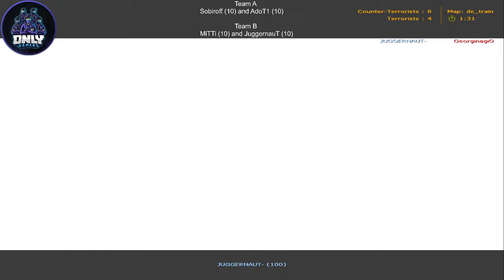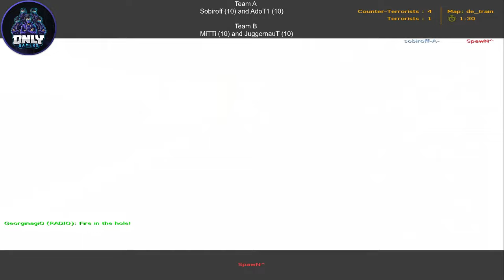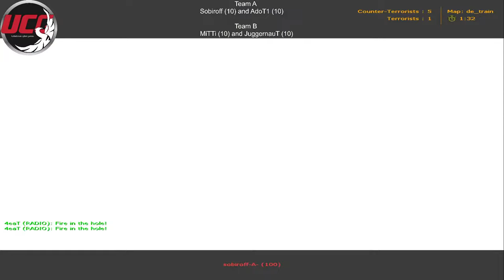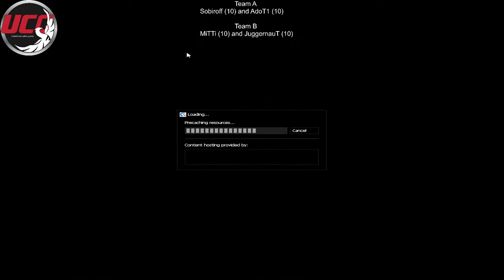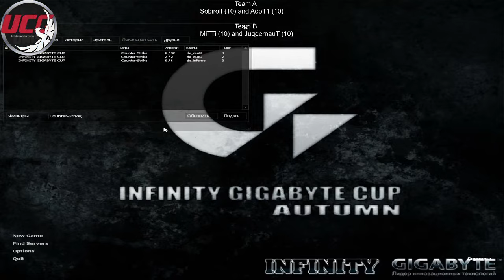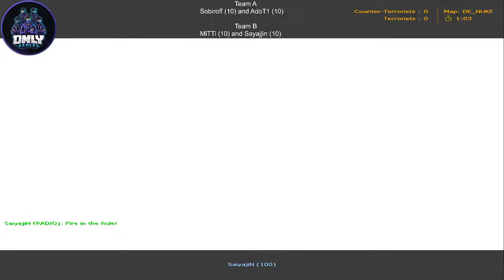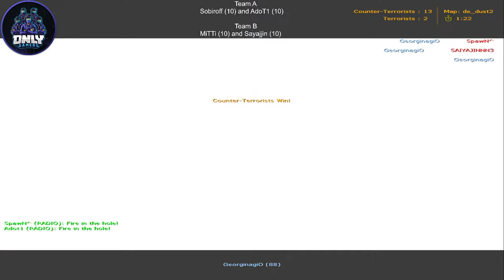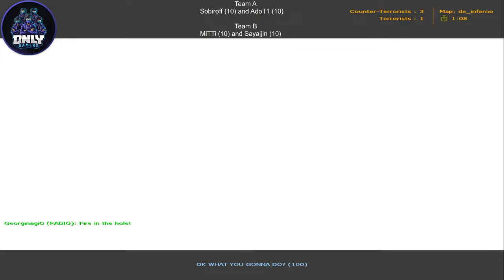UCG 1.6 SHOW MATCH 2 vs 2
Team A
Sobiroff (10) and AdoT1 (10)

                   Team B
MiTTi (10) and JuggernauT (10)